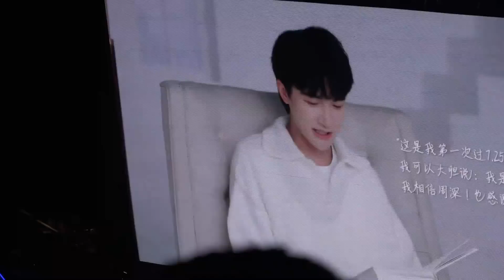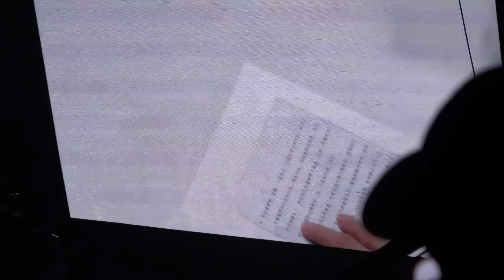周深 演唱会读信环节~和粉丝斗嘴太搞笑了！深深当MC不要太合适！爱豆星日常